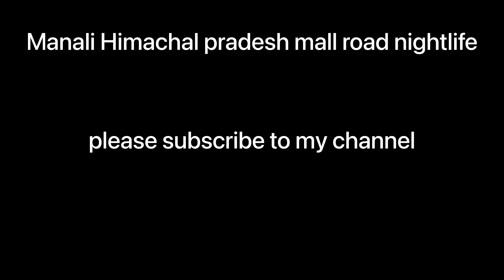Mall Road Manali Nightlife || Manali Mall Road Nightlife Sab Kuch Ek Video ME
manali mall road nightlife , etc...

Lucknow Roadster
From -Lucknow, uttar pradesh ( India )